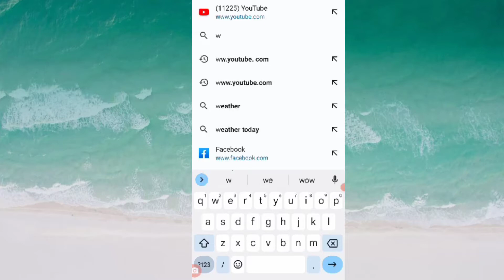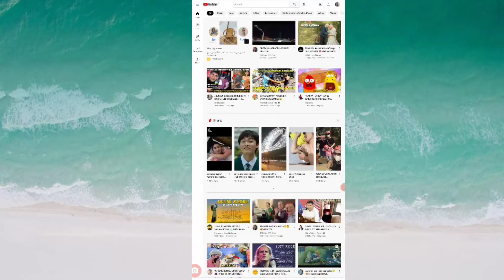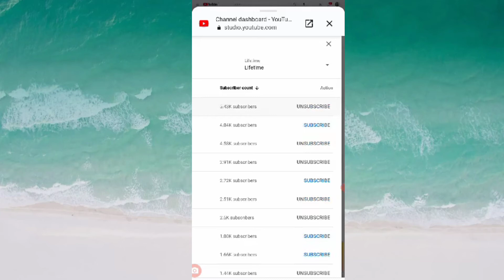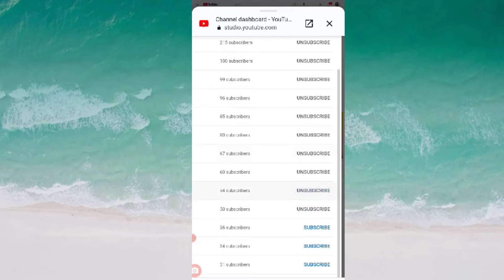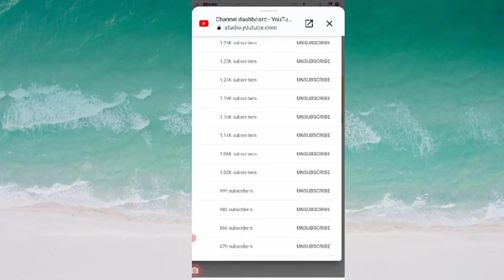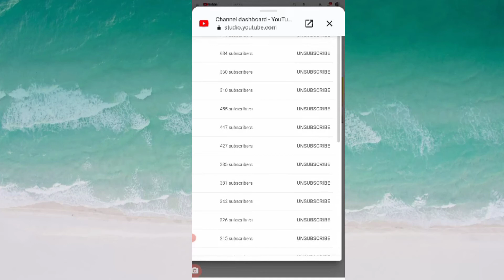PAANO IBALIK ANG MGA NALAGAS O NA SPAM NA SUBSCRIBERS NATIN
PAANO IBALIK SNG MGA NALAGAS O NA SPAM NA MGA SUBSCRIBERS NATIN